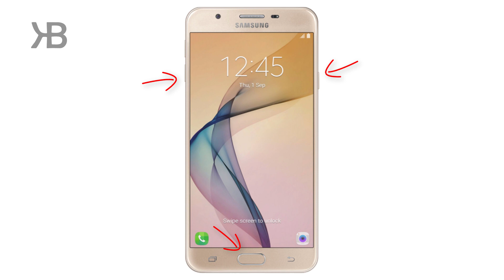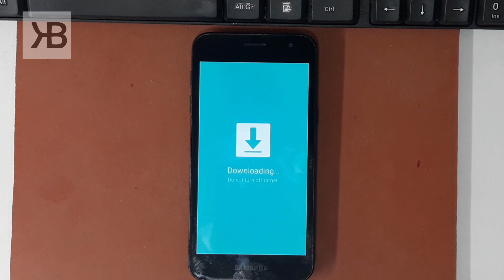KENDİN YAP | SAMSUNG YENİ TELEFONLAR DOWNLOAD MODA NASIL ALINIR?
Arkadaşlar hoşgeldiniz. Görsel de samsung home tuşsuz cihazları download mode, moda alma, moduna alma ve nasıl alınır? Kendin yap, eğitim ve nasıl yapılır tarzında bir çalışma oldu iyi seyirler.

Birinci method ses kısma ve açma basılıyken cihazı usb kablo ile pc ye bağlamak, bu method ise o şekilde download moda girmeyen cihazlar için.

''Karınca kararınca..'' 🌱